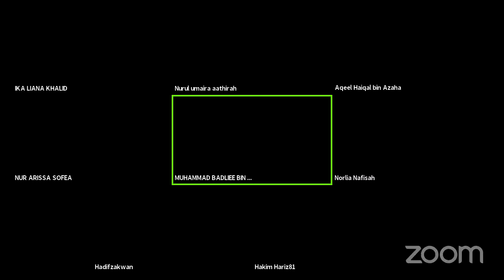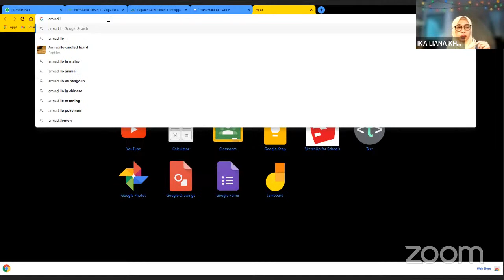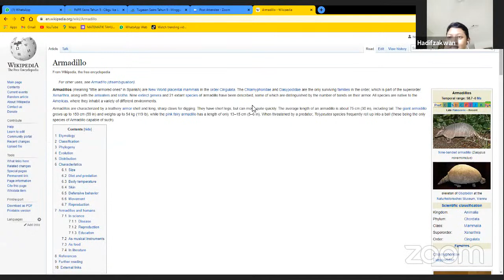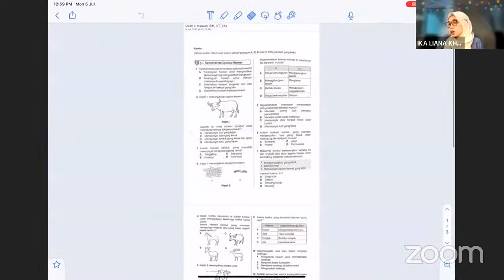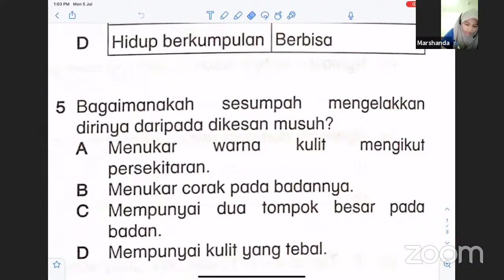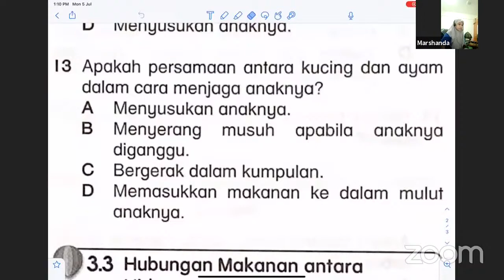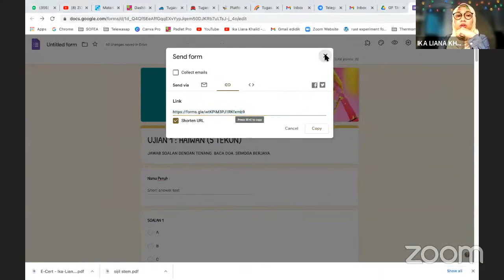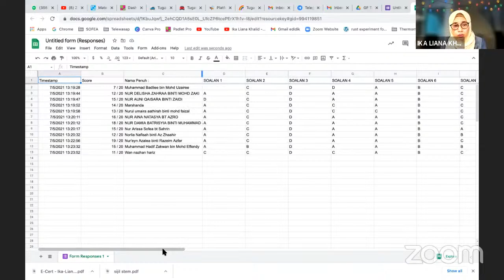ZOOM SAINS : 5 TEKUN (5 Julai 2021)